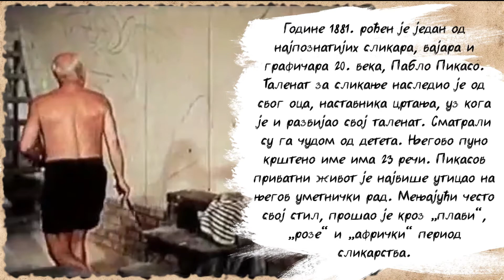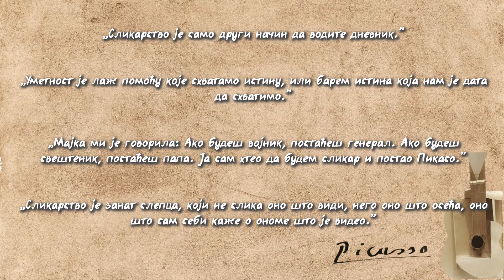ПАБЛО ПИКАСО (1881 - 1973)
Дигитални омладински центар Градске библиотеке у Новом Саду овим видеом обележава сто четрдесет година од рођења чувеног сликара Пабла Пикаса.